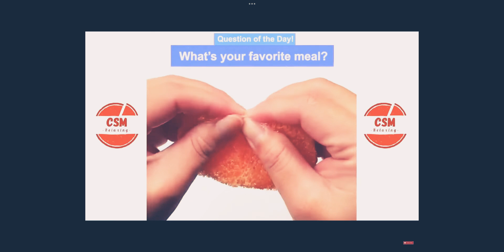Slime✨ so satisfying ✨🌸☺️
Hi guys I tried my best today so enjoy✨❤️🧋🌹